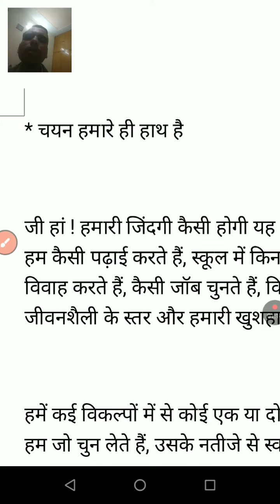चयन हमारे ही हाथ में है ज़िन्दगी का, आइए जाने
चयन हमारे ही हाथ में है ज़िन्दगी का, आइए जाने selectioninlife motivational#2024